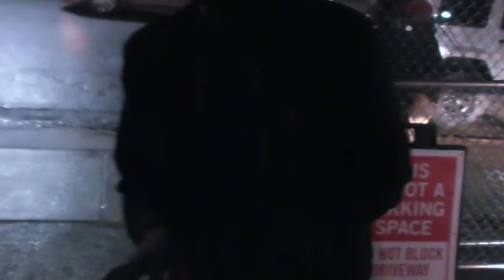Vlog| Shaw U Homecoming '18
Every year, since I graduated from college, I tell myself I'm not going to homecoming and yet... every year I end up going.

I didn't capture much of anything after the football game/ tailgate though ironically that was the most fun.

If you watched and you're featured in the vlog, drop your IG name in the comments.

Vibes: Lil Skies x Opps Want Me Dead